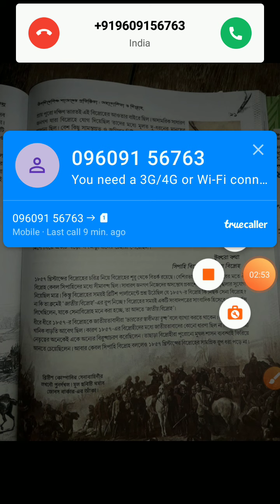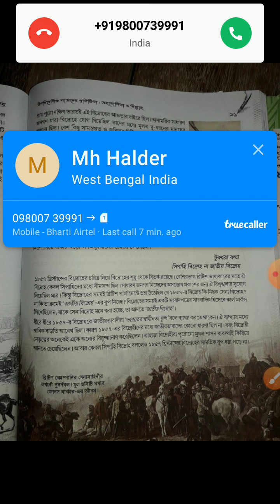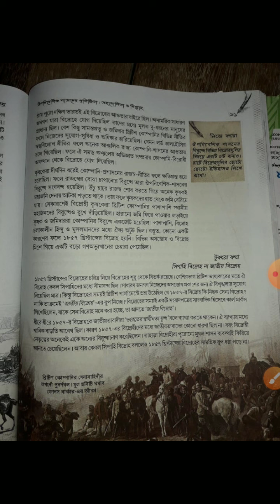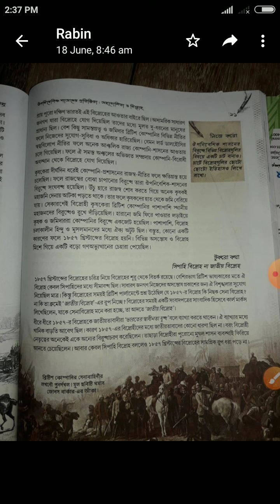History, HBS Sir